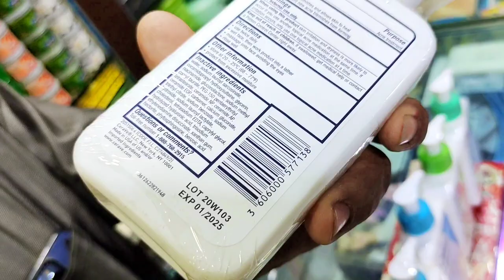CeraVe Complete Review | CeraVe Skincare | CeraVe Skin Beauty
CeraVe Acne Cream
CeraVe Beauty Products
CeraVe Moisturizing

Naseer General Store
Block No 4 Galli No 4 Sargodha